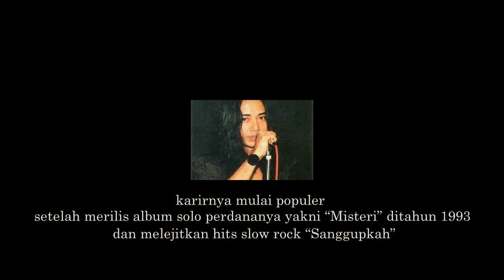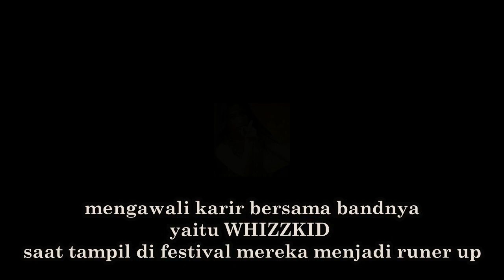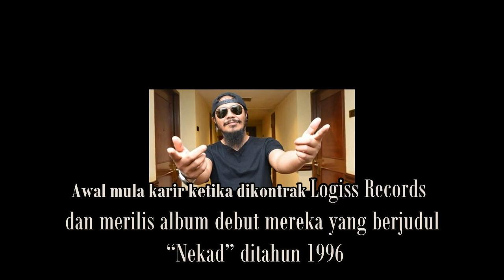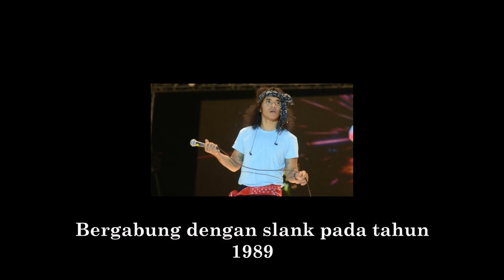PENYANYI ROCK INDONESIA ERA 90AN.. kalian tau mereka siapa?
Penyanyi top era 90an di indonesia...